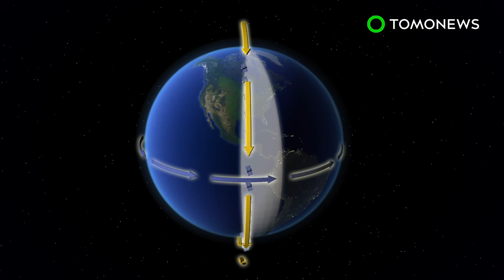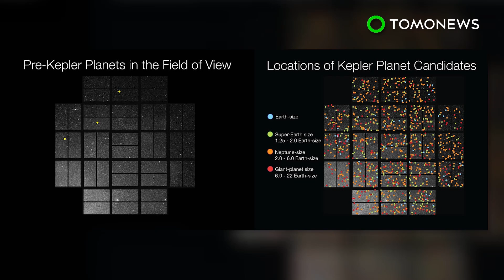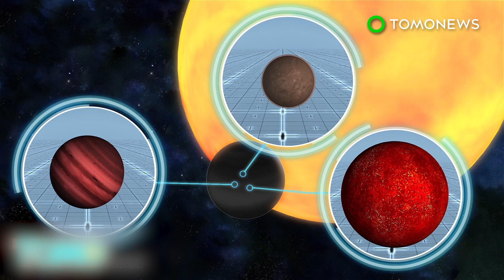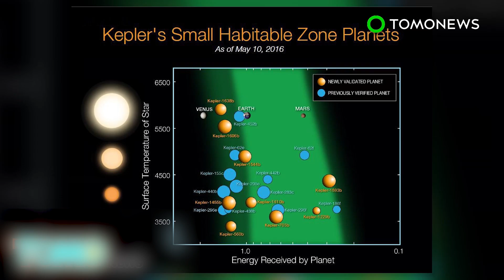Dove satellite launch: Planet to deploy 88 imaging satellites in record-breaking launch - TomoNews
SAN FRANCISCO — A San Francisco startup plans to deploy 88 imaging satellites in an Indian PSLV rocket set to be launched on Tuesday.

Planet, Inc. announced that the Dove satellites are scheduled to be launched from the Satish Dhawan Space Center in Sriharikota, India, in a blog post by Director of Launch and Regulatory Affairs Mike Safyan.

The imaging satellites are set to be deployed in a sun-synchronous orbit at an approximate altitude of 500 kilometers along with 12 other Dove satellites that are already in space, according to Safyan.

The group of 100 satellites will fly north to south as the earth rotates beneath them to form a “line scanner” constellation of satellites, Safyan said.

If the launch is successful, Planet expects to image the entire Earth daily, reports Quartz.

These shoebox-sized satellites continually photograph the surface and complete an orbit approximately every 90 minutes.

Planet announced two weeks ago that it had reached an agreement with Google to acquire its Terra Bella satellite business, including seven high resolution SkySat satellites.

The SkySat satellites are about the size of a cubical mini refrigerator and can capture 90-centimeter resolution images in color and near-infrared.